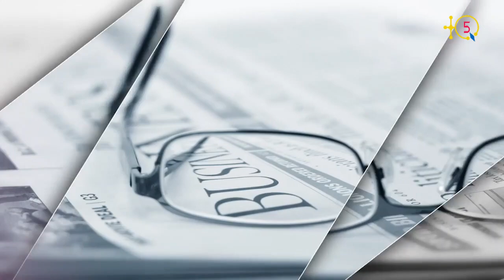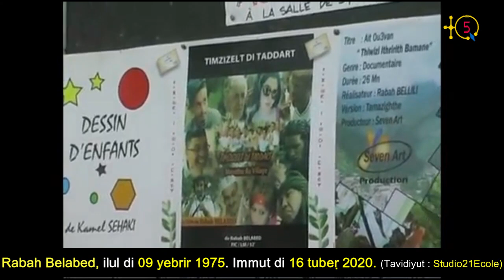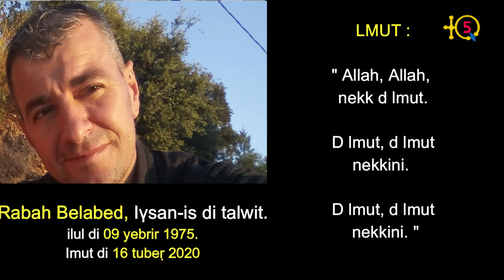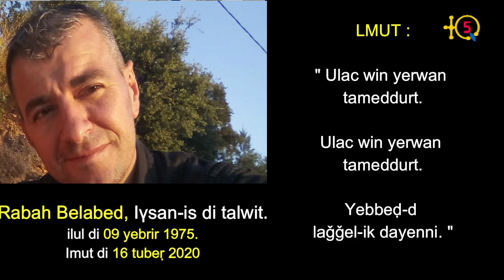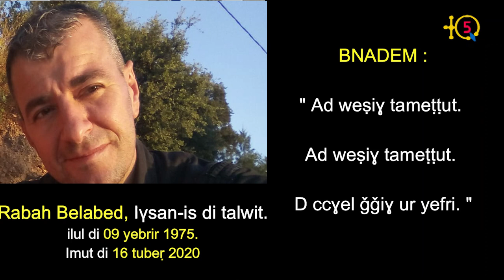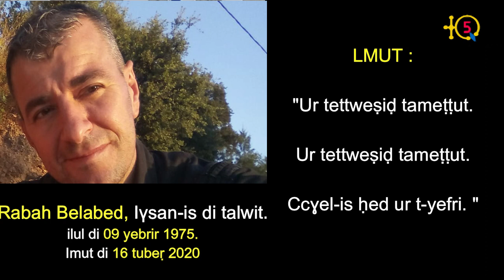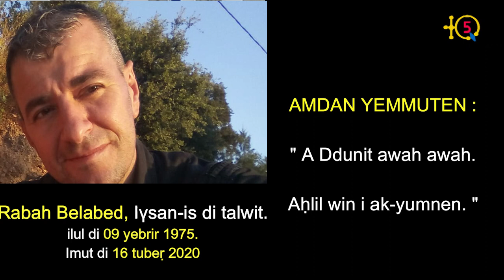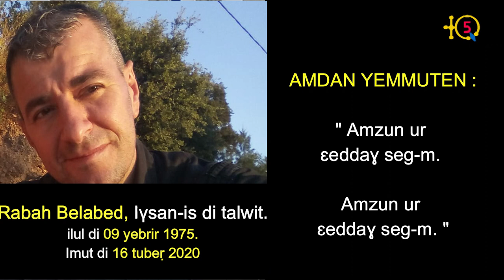Mort tragique du réalisateur kabyle Rabah Belabed. L'acteur Kamal Sehaki qui l'a connu parle de lui.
Le réalisateur kabyle Rabah Belabed a été victime d'une mort tragique avant hier 16 octobre.

Passionné du Cinéma, Rabah Belabed est parmi les plus prolifiques réalisateurs kabyles de la nouvelle génération. Avec sa gentillesse débordante, son sourire angélique et son savoir parler, il est capable de mobiliser tout un village pour tourner un film malgré les moyens dérisoires dont il dispose.

Rabah Belabed a collaboré étroitement avec TQ5 dont il croyait au potentiel et la bonne foi qui anime les initiateurs de ce grandiose projet. TQ5 lui a adressé une invitation pour la projection de son dernier film (Le Mystère de l'héritage) co-réalisé avec Ahmed Ammouche, dans 3 villes différentes au Canada (Montréal, Ottawa et Sherbrooke) à l'occasion de la 40ème commémoration du printemps amazigh 80. Visa au Canada et billet d'avion déjà prêt, le COVID-19 a décidé autrement.

Malgré l'étroitesse du temps, TQ5 a tenu à lui rendre ce modeste hommage en allant questionner un autre professionnel de l'audiovisuel qui a travaillé aux côtés de Rabah Belabed à une certaine époque donnée. Il s'agit de l'acteur dramaturge Kamal Sehaki.

TQ5 Media présente à la famille du défunt Rabah Belabed toutes ses condoléances.

Écoutant l'artiste et l'acteur dramaturge Kamal Sehaki parler de Rabah Belabed, paix à son âme.

TQ5 Media